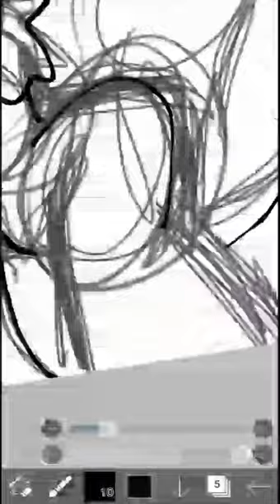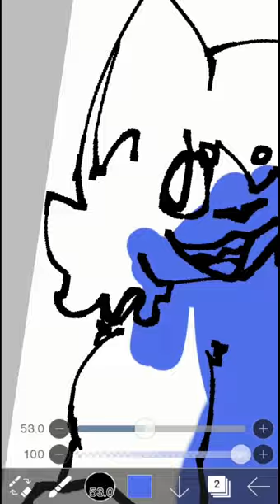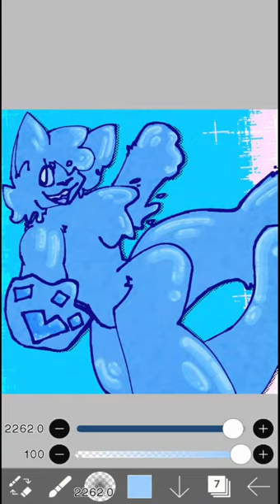HYPERFREEZE - RAZZ - SPEEDPAINT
im sorry that i turned the cumberland farms hyperfreeze blue raspberry slushie into a furry
bye